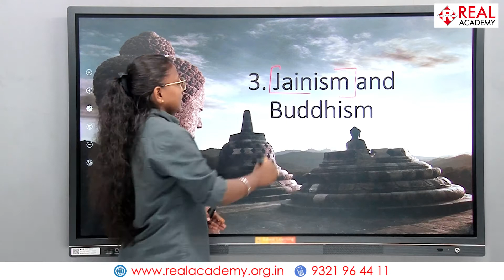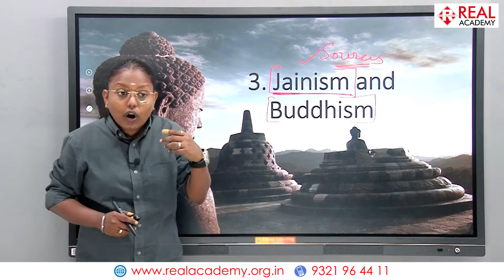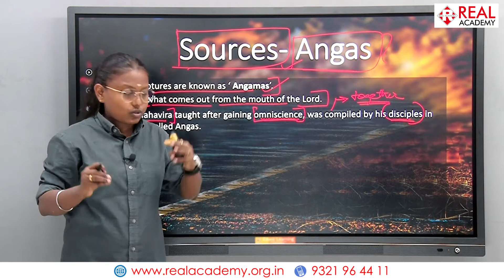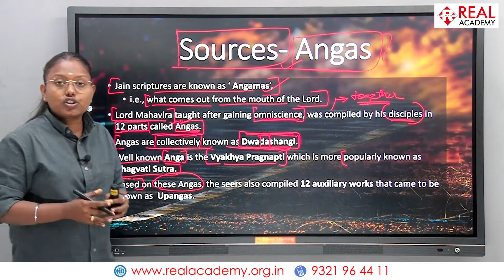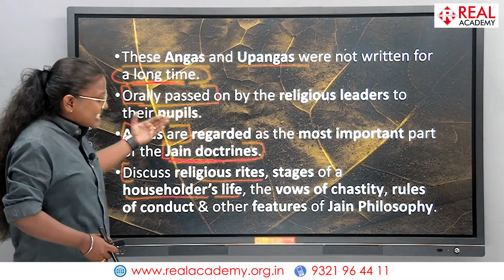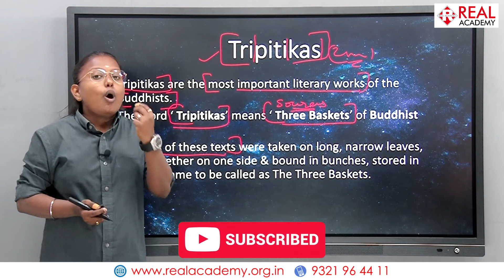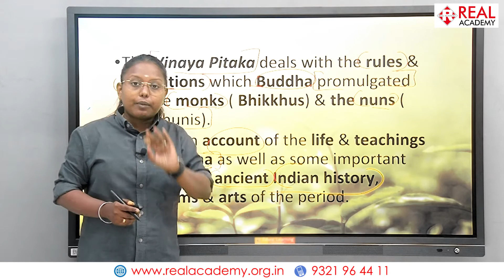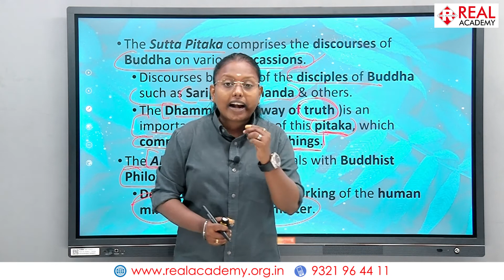Jainism & Buddhism | GRADE 9 | ICSE BOARD | SOCIAL STUDIES | HISTORY | GEOGRAPHY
🕉️ Embark on a captivating journey through the realms of Jainism and Buddhism with this insightful Grade 9 lecture designed for ICSE Board students. Explore the rich history, profound teachings, and cultural significance of these ancient Indian religions.

📚 Delve into the intricate tapestry of Jainism, a path of non-violence, compassion, and spiritual liberation. Discover the life and teachings of Mahavira, the 24th Tirthankara, and unravel the core principles of ahimsa, karma, and moksha that form the bedrock of Jain philosophy.

🌸 Journey into the world of Buddhism, founded by Siddhartha Gautama, the Buddha. Gain a deeper understanding of the Four Noble Truths and the Eightfold Path, guiding principles that illuminate the path to enlightenment and liberation from suffering.

🌏 Explore the historical and geographical context in which Jainism and Buddhism emerged, tracing their spread across India and beyond. Uncover the enduring legacy of these spiritual traditions and their impact on art, culture, and society.

🎓 Whether you're a student preparing for exams or a curious learner eager to expand your horizons, this comprehensive lecture offers invaluable insights into the principles and practices of Jainism and Buddhism.

📚 Admissions Open - Secure Your Spot Now!
➼ Foundational Courses (8th - 10th)
➼ ICSE, CBSE, SSC Boards (8th - 10th)
➼ 11th & 12th Science & Commerce
➼ Entrance Exams: JEE Main & Advanced, NEET (UG), MHT-CET, BITSAT, CA Foundation

Take the step towards shaping your academic future by enrolling at Real Academy. Call the provided numbers to secure your spot and embark on a journey of academic achievement.

Your career goals are our priority, and we are here to make them easy to achieve!

🏫 Our Branches Welcome You:
✔ Dombivli
✔ Shahpur
✔ Alibag
✔ Titwala
✔ Karjat
✔ Vashind
✔ Kalyan
✔ Diva
✔ Kinhavali